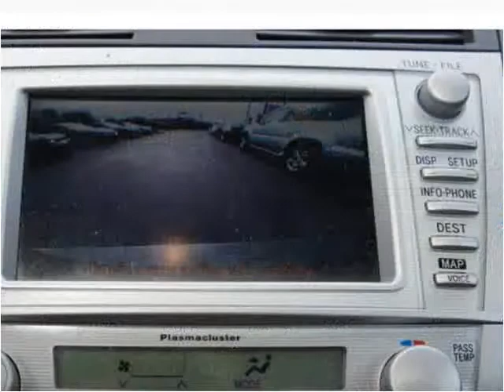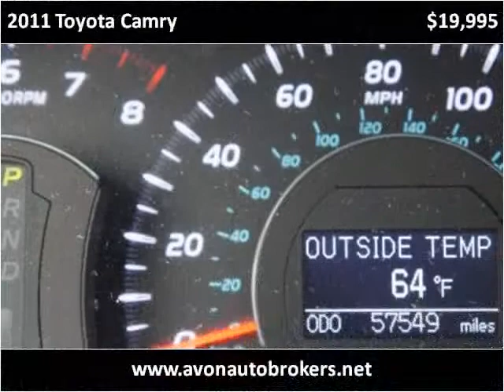2011 Toyota Camry Used Cars Brockton MA